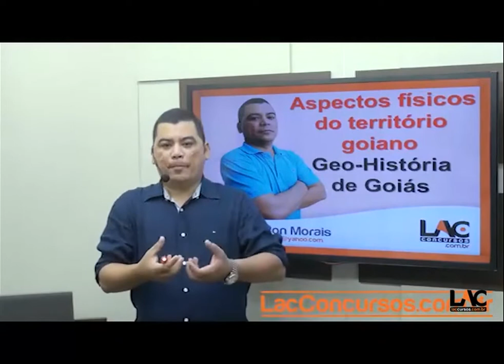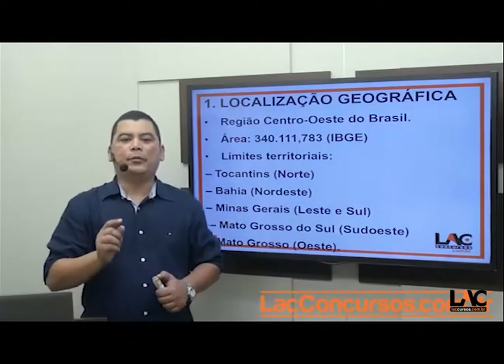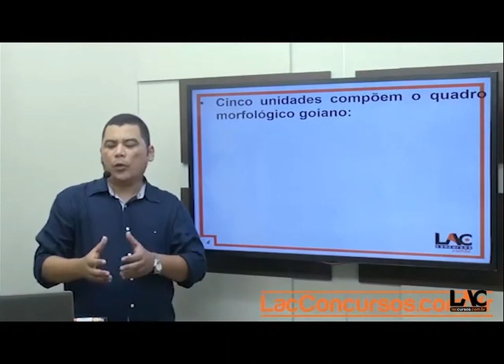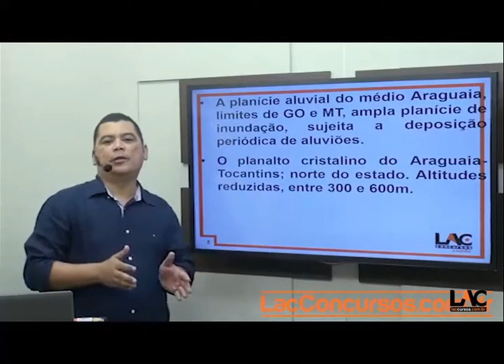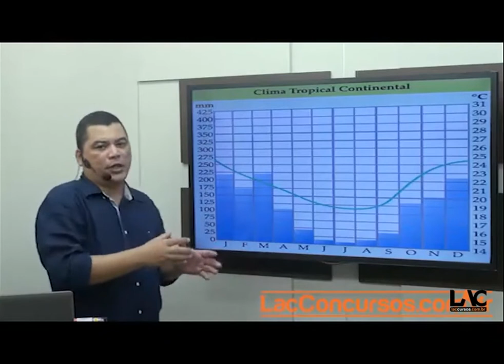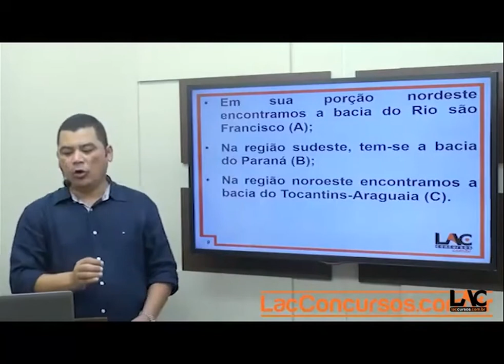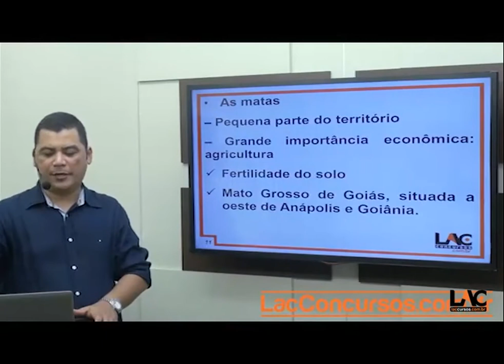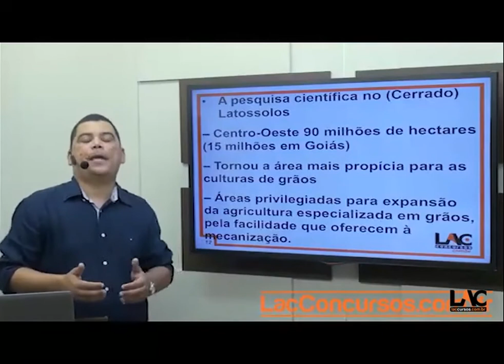Aspectos Físicos do Território Goiano - Geo História de GO - Aula 09/289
Super Módulo de História TOTAL - Edenilson Morais
Quantidade de Aulas: 289

Aula 1 História de MT - Bandeirismo e População Indígenas de MT
Aula 2 História de MT - Fundação de Cuiabá
Aula 3 História de MT - Criação da Capitania de MT
Aula 4 História de MT - Escravidão em MT
Aula 5 História de MT - Os Tratados de Fronteira entre Portugal e Espanha
Aula 6 História de MT - Crise da Mineração
Aula 7 História de MT - Rusga
Aula 8 História de MT - Quilombos de MT
Aula 9 História de MT - Mato Grosso e a Guerra da Tríplice Aliança
Aula 10 História de MT - História econômica de MT
Aula 11 História de MT - Coronelismo na 1ª República
Aula 12 História de MT - Economia de MT na 1ª República
Aula 13 História de MT - Era Vargas em MT
Aula 14 História de MT - Política Fundiária
Aula 15 História de MT - Divisão de MT
Aula 16 História do Brasil - Expansão Ultramarina Portuguesa
Aula 17 História de MT - Movimento Bandeirante | Escravidão Indígena | Exploração do Ouro
Aula 18 História de Tocantins - Movimento Separatista | Criação de Estado | Parte 1
Aula 19 História do DF - Distrito Federal | R.I.D.E I Realidade Histórica
Aula 20 História PM MT - Período Imperial em MT
Aula 21 História do Brasil - O Sistema Colonial Português na America | Parte 2
Aula 22 História de Tocantins - Movimento Separatista | Criação de Estado | Parte 2
Aula 23 História PM MT - Primeira República em MT
Aula 24 História do Brasil - O Sistema Colonial Português na America | Parte 1
Aula 25 História de MT - Fundação de Vila Bela | Criação da Capitania de MT
Aula 26 História PM MT - Revolta Totó Paes
Aula 27 História do Brasil - Período Imperial (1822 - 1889)
Aula 28 História de MT - Escravidão em MT | Negra
Aula 29 História de MT - Ocupação de Mato-Grosso por Empresas Colonizadoras
Aula 30 História PM MT - Conflito Coronelístico
Aula 31 História de MT - Crise da Mineração | Alternativas Econômicas
Aula 32 História de MT - Divisão de MT | Crescimento Econômico
Aula 33 História PM MT - Era Vargas
Aula 34 História do Brasil - Independência do Brasil e período Joanino
Aula 35 História de MT - Rusga
Aula 36 História PM MT - PM Nas Ultimas Décadas do Século XX
Aula 37 História de MT - Quilombos de MT
Aula 38 História de Juína - Aspectos Históricos
Aula 39 História de MT - Presidentes de Província | Suas Realizações
Aula 40 História de MT - Mato Grosso e a Guerra da Tríplice Aliança
Aula 41 História de MT - Economia | Mato - Grosso
Aula 42 História de MT - Fim do Império
Aula 43 História de MT - Coronelismo na 1ª República
Aula 44 História de MT - Economia de MT na 1ª República | Usinas de Açúcar | Criação de Gado
Aula 45 História de MT - Relação de Trabalho em MT na 1ª República
Aula 46 História de MT - Era Vargas em MT | Política e Economia
Aula 47 História de MT - Política Fundiária | Tensões Sociais no Campo
Aula 48 História de MT - Governadores de MT
Aula 49 História de MT - Aulão de Véspera SEDUC-MT
Aula 50 História do Brasil - A Política do Café com Leite